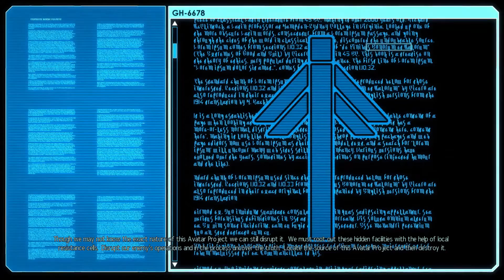XCOM 2 【Ironman】- "Protect & Serve" [#05]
Set 20 years after the end of the first XCOM project, the aliens have formed a "coalition" with humanity. There are those who know this alliance is a sham, and aim to put an end to their reign on our planet.